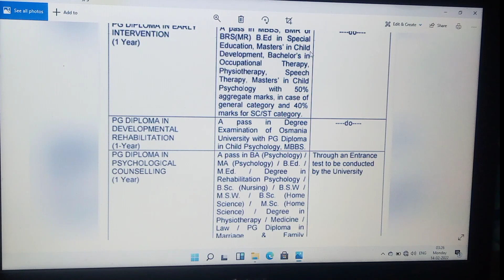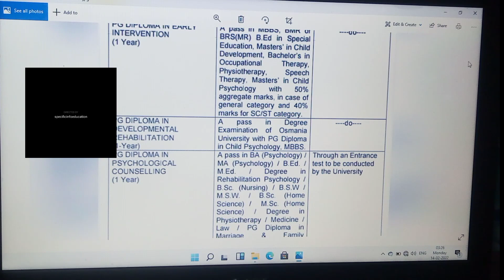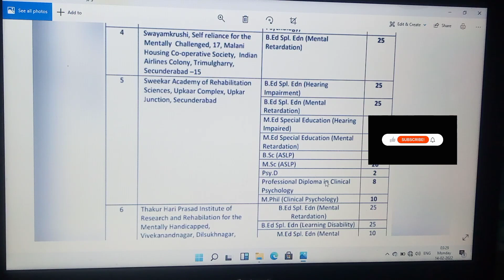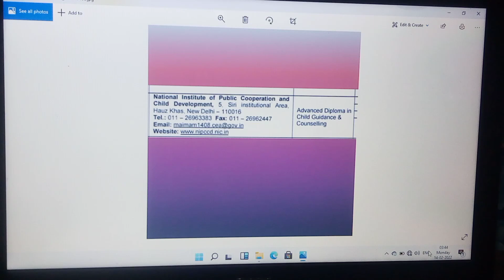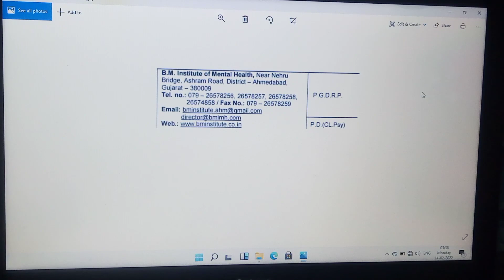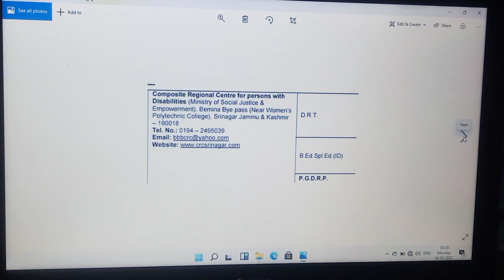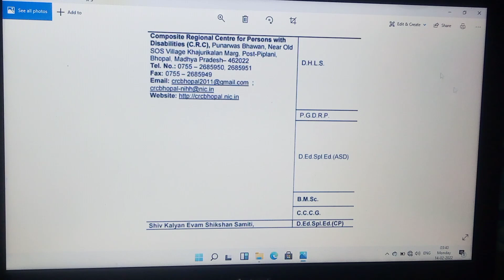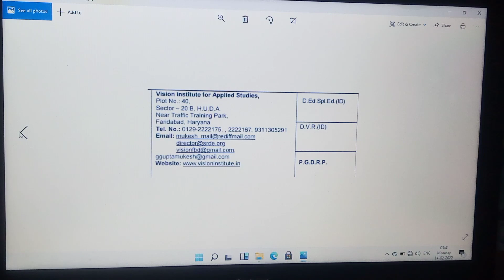RCI-Professional&PGdiplamas,Shorterm courses & approved institutions @deeksha study guide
PG diplama & diplama courses duration & institutions